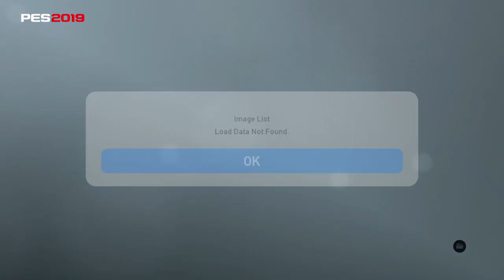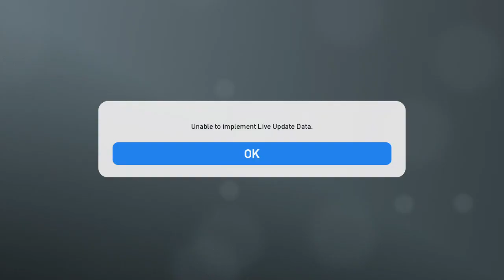Tes PES 2019 UPDATE 2020 PC // SMOKEPATCH 19.2.5 ( Setting Low )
- LAPTOP ASUS A456UR core i5 - 7200U

- VGA 2GB NVIDIA GEFORCE 930MX